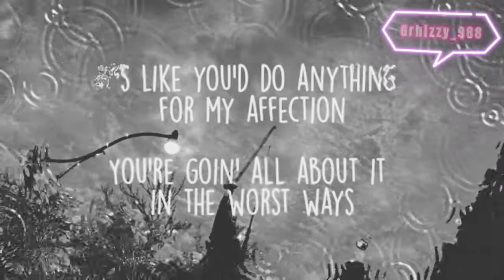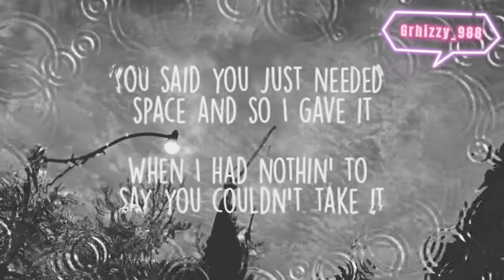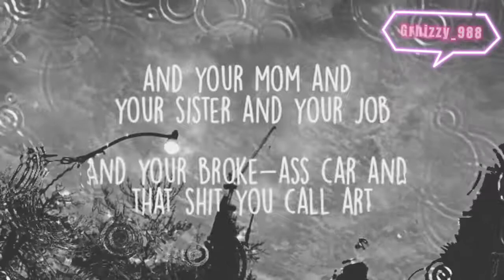ABCDEFU (lyrics) - Gayle